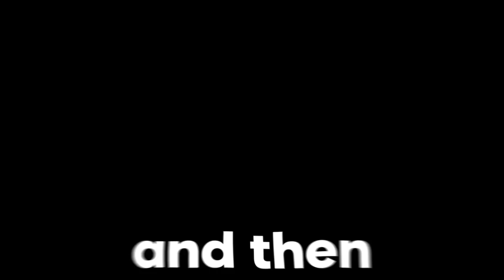We Randomized Everything In Pokemon Scarlet & Violet, Then We Battle!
Matt and I randomized everything in Scarlet and Violet! This means not only the encounters are randomized but their typings, their abilities, their moves and their stats, EVERYTHING! Then we fight in a 6v6 Pokemon battle!